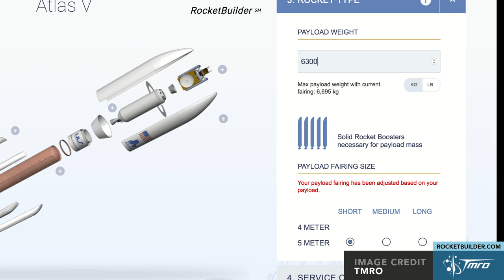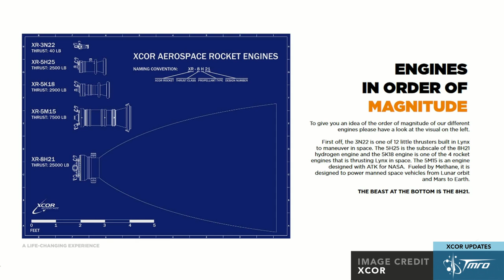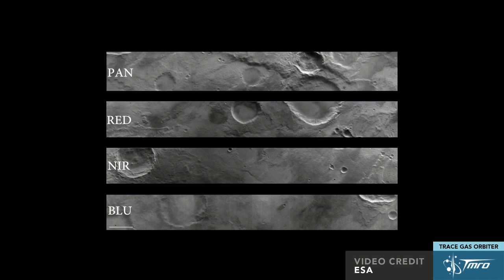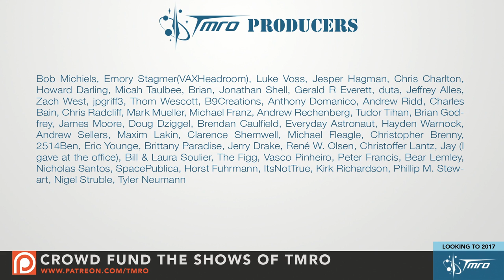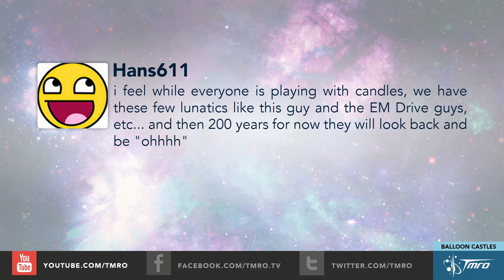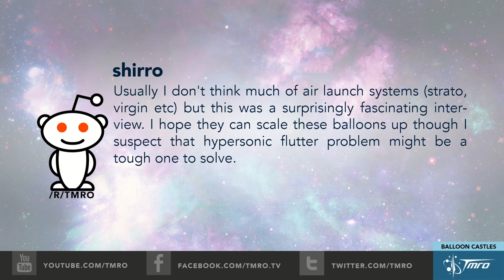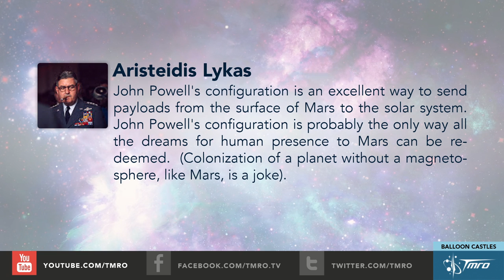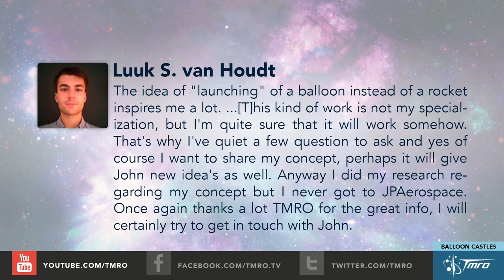Favorite space moments of 2016 - 9.39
We take a look back at our favorite space moments of 2016 and what we’re excited about in 2017. End up in a pretty epic debate about how one defines who is launching a rocket. Country or manufacutre? Country of launch? Country of operations? Ahk, so many options!

In Space News:
Soyuz-U Launches Progress MS-04, but fails
SpaceX sets Dec 16th for Return-To-Flight
Cygnus departs Space Station
ULA Unveils “RocketBuilder” Website
XCOR Updates
ESA’s Trace Gas Orbiter Returns First Data